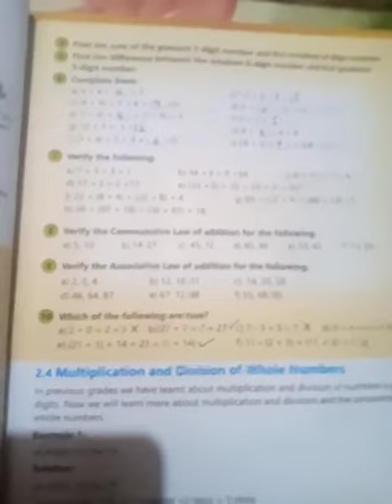6th Class Maths Unit # 2 Ex # 2.3 Lecture 14 part 1